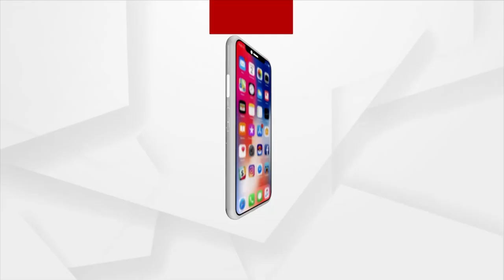Joe Biden To Visit India For G20 Summit From September 7